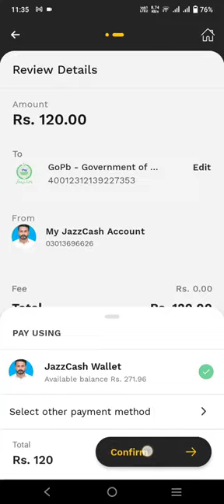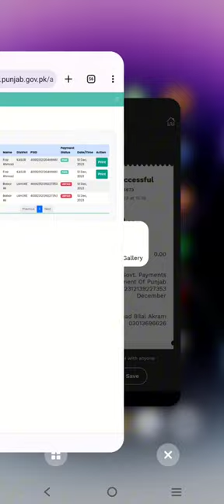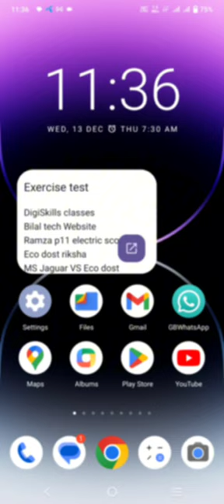How to pay online Learning licence fee through jazzcash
How To Apply Online Driving License | Government Of Punjab launches online driving license facility

how to pay online learning licence fee
how to apply online for learning licence
how to pay learning licence fee through jazzcash
how to pay learning licence challan through easypaisa
how to pay psid challan through jazzcash
how to pay government Challans through jazzcash
how to pay online government Challans
what is psid code
how to pay PSID Challans online
how to apply online learning licence through mobile